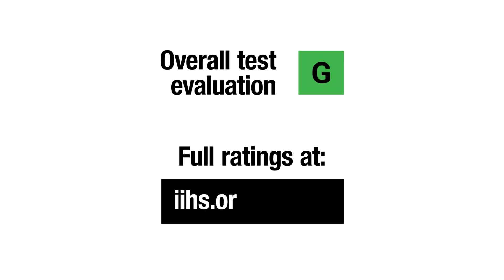2023 Nissan Ariya driver-side small overlap IIHS crash test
2023 Nissan Ariya 40 mph driver-side small overlap front IIHS crash test